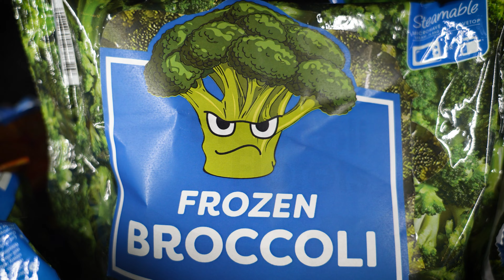Saving the Peas: A Fun and Creative Introduction to the Pusher System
This video, brought to life by Creative Images, showcases the innovative food product dispenser that keeps bagged frozen vegetables organized and on display. With a fun and creative concept, "Save the Peas," the bags of peas come to life with cute voices, but no animation. Produced and scripted by Catch-22 Creative, this video showcases Creative Images' expertise in filming, and editing to bring the unique and charming concept to life. Showcasing their attention to detail, this video is a testament to the quality of work that Creative Images can bring to any video production project.